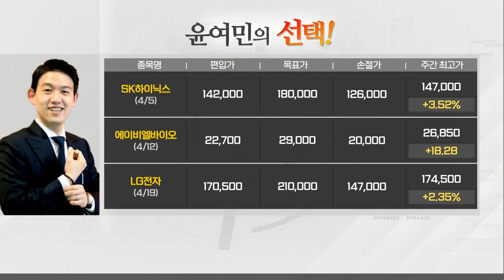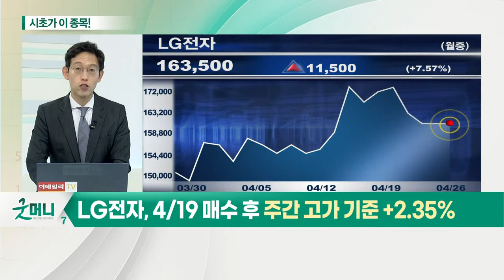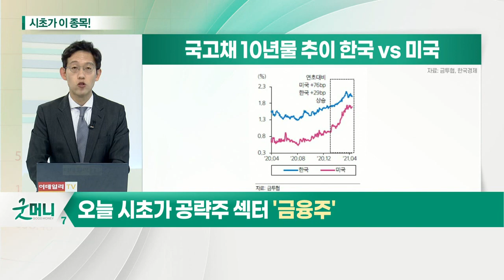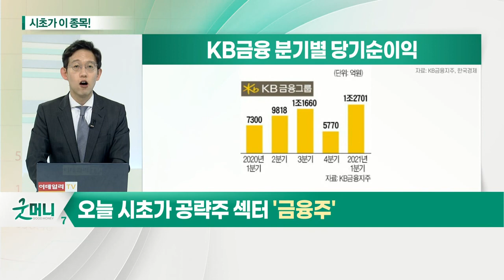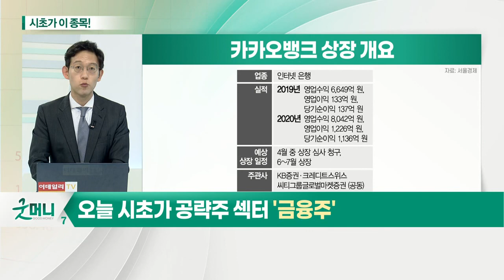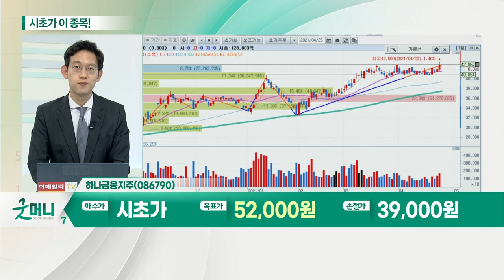하나금융지주(086790)... 금융주_시초가에 이 종목 (20210405)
금융주... 장기채 금리 상승에 투자 매력 증가
- 경기 회복 기대감에 장기채 금리 상승
- 실적 상향·충당금 적립액 감소 등 재무건전성 향상: KB금융, 1분기 순이익 사상 최대치 기록: 우리금융, 당기순이익 전년대비 29.7% 증가
- 공매도 재개 시 저평가 된 가치 회복 전망
- 카카오뱅크 상장으로 평가 가치 재고 전망: 카카오뱅크, 이달 상장 예비심사 청구 예정

하나금융지주(086790)... 업황 호전 수혜주
- 1분기 순이익 8,344억 원… 전년대비 +27%: 수수료 이익 역대 최대치 6,180억 원 기록
- 카드·보험 등 비은행 부문 M&A 고려
- 중간배당 통해 주주환원정책 펼칠 전망